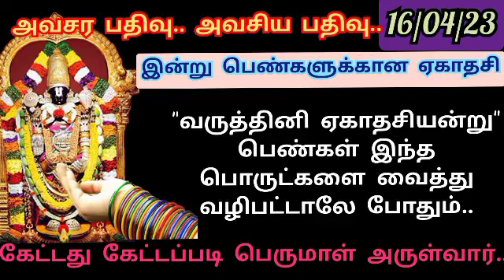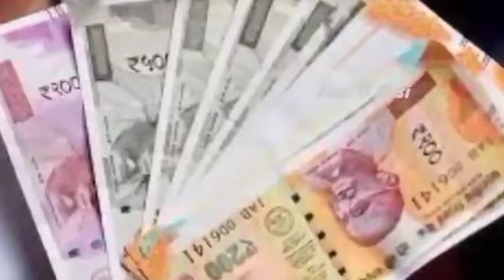அவசர அவசிய பதிவு..வருத்தினி ஏகாதசி -பெண்கள் கேட்டது கிடைக்க மாலை இந்த பொருளை கையில் வைத்து கேளுங்கள்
அவசர அவசிய பதிவு. வருத்தினி ஏகாதசியன்று கேட்டது கேட்டப்படி கிடைக்கு வழிபாட்டில் இந்த பொருளை கையில் வைத்து கேளுங்கள்..

16/04/23- பணம் பெருக இந்த இலை 1 போதும் | பெண்கள் சந்திக்கும் கஷ்டங்களுக்கு இனி தீர்வு | வருத்தினி ஏகாதசி: